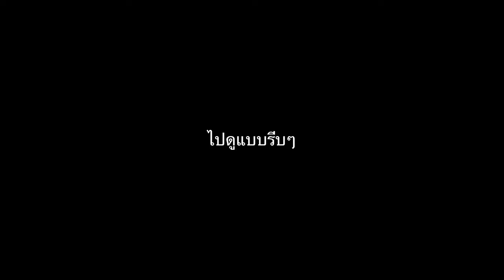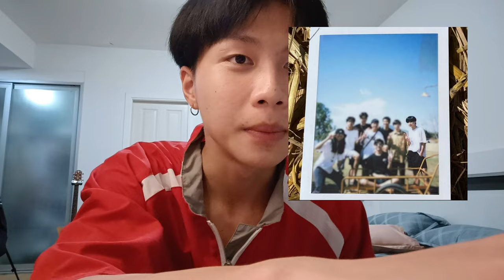789TRAINEE - JUNG December wish สิ่งร้าย ๆ จงหายไ……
JUNG - December wish สิ่งร้าย ๆ จงหายไ……

RECAP เรื่องราวที่ผ่านมาในปี 2022
และพร้อมที่จะสนุกกับปีใหม่ 2023 แล้ว

JUNG จะมาเล่าอะไรให้ฟังบ้าง ดูได้แล้วตอนนี้ !

มาดูกันว่าในแต่ละสัปดาห์ 789TRAINEE คนไหน